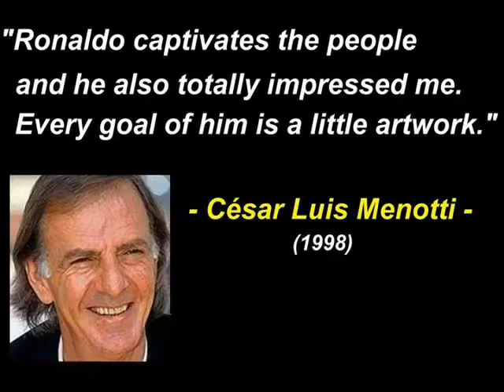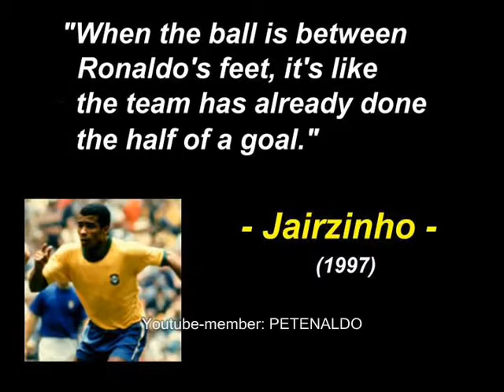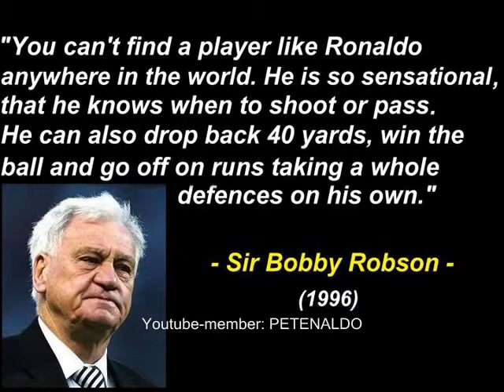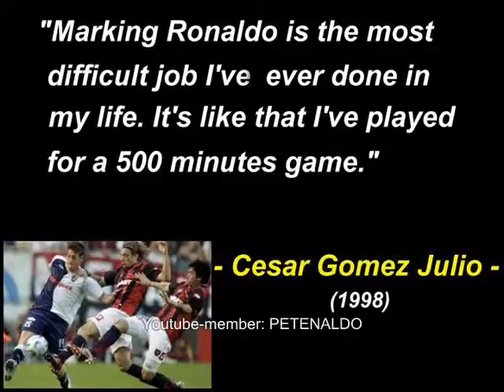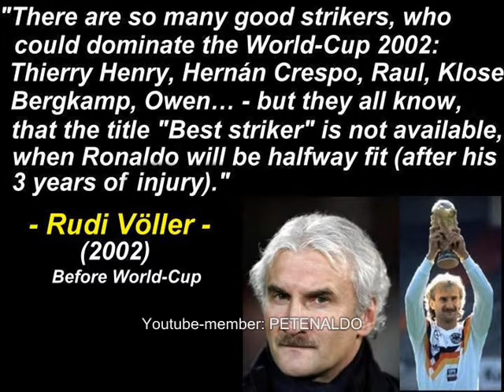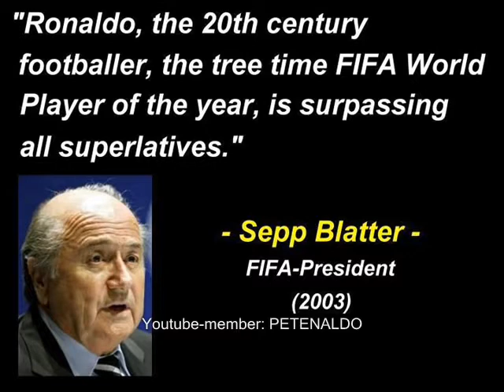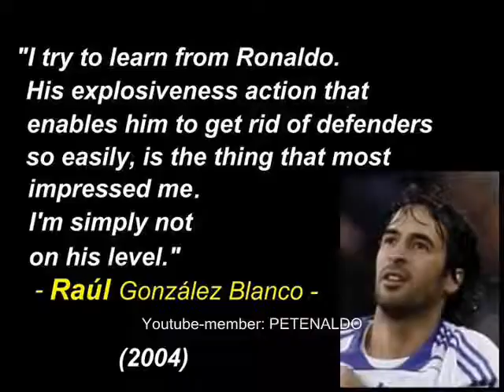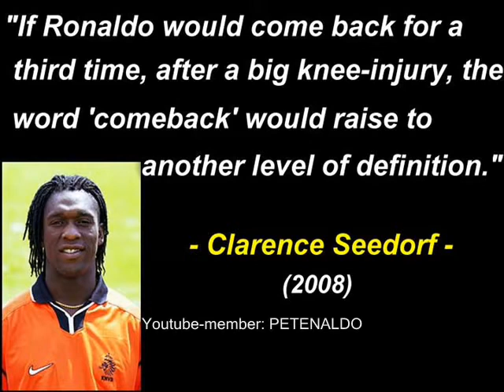RONALDO Cơn lốc sân cỏ - Đệch.tv